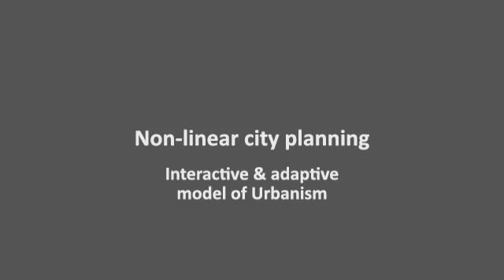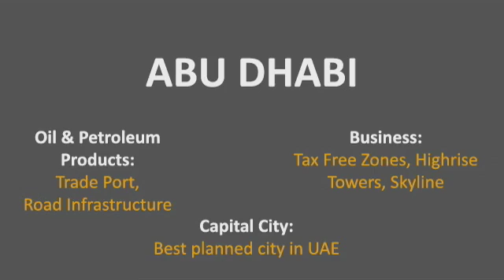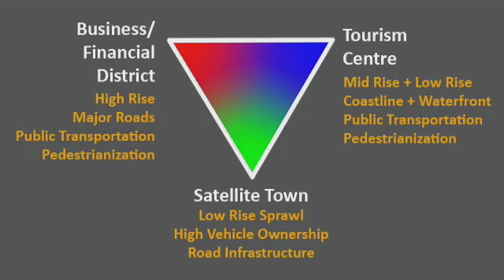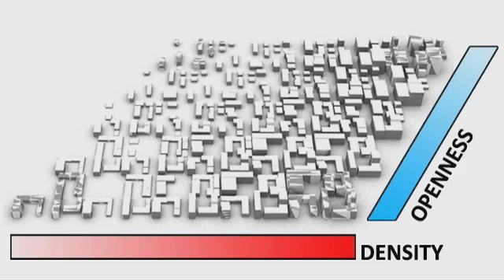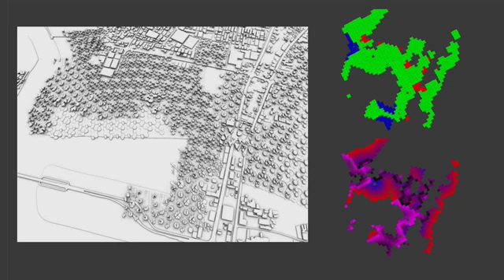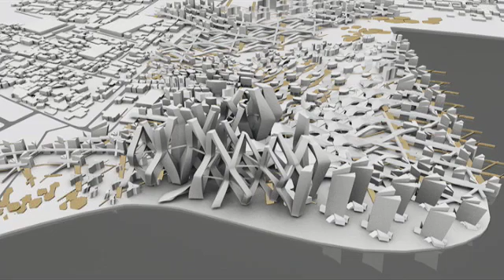sahra:denCity (1of2)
denCity is a Masters level research project by Sahra (Peter Sovinc, Saif Almasri, Suryansh Chandra) at the Design Research Lab, Architectural Association, London.

denCity is a critique of modern day urbanization and city planning methodologies that are based on 20-year masterplans of linear city growth and are incapable of dealing with the pace of change of modern economic landscapes, societal conditions and life styles. It researches new interactive systems of master planning and urban design, that are capable of coping with completely different economic scenarios within a matter of seconds, producing relevant FAR and height regulation maps, programmatic distribution information and street networks.
At the architectural scale, denCity critiques modern day urbanization that is shaped by an assumed unending abundance of energy sources and the short sighted reliance on private vehicular transportation. The research is focussed on developing super high density 20 FAR pedestrian ladscapes and addressing issues of natural light penetration and ground association observed in contemporary high density cities.